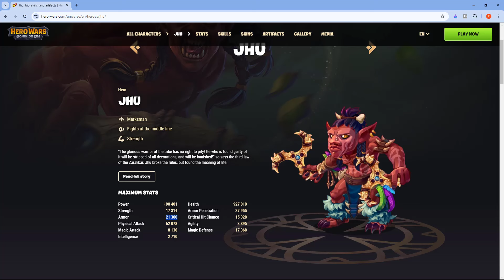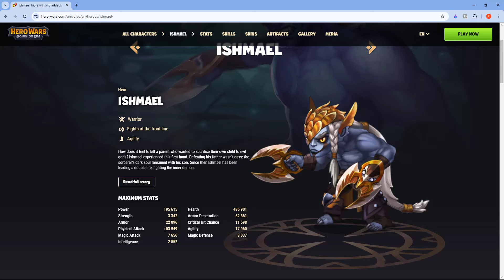Jhu vs Ishmael: Hero Wars Showdown! Who’s the Ultimate Warrior?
Everyday 3 Lucky winner's will get 5000 skin stones of player's choice Randomly by clicking on this link:

Welcome to Trade Boy! In this video, we compare two of Hero Wars' most powerful heroes: Jhu, the Glorious Warrior, and Ishmael, the Tormented Assassin. We dive into their stats, skills, and key differences to help you decide which hero is the best fit for your team. Whether you’re looking for durability and consistent damage or burst damage and agility, this showdown will give you all the insights you need.

Jhu: Discover Jhu's berserk state, health recovery, and consistent damage output.
Ishmael: Explore Ishmael’s demonic form, dodging skills, and burst damage abilities.

Which hero will you choose for your next battle?

0:00 Intro
0:07 Start